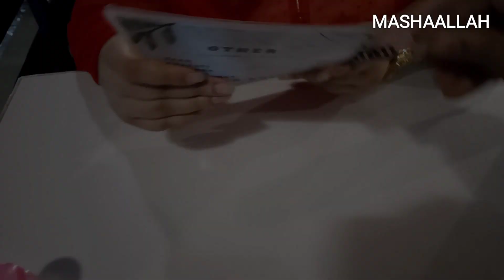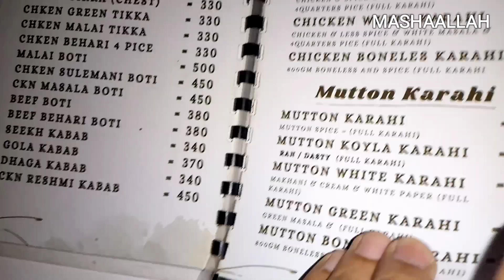Best BBQ in Karachi! Bihari Kabab, Brain Fried, Dhaga Kabab! Great Taste, Affordable and Low Price!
Assalamo Alaikum Folks!!

Best BBQ in Karachi! Birahi Kabab, Brain Fried, Dhaga Kabab! Great Taste, Affordable and Low Price!